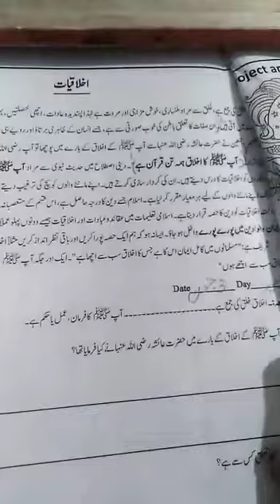Class 6 | Urdu | Day 1